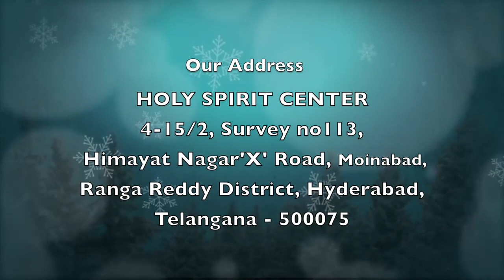1st Sunday in Advent (A) | 1st December 2019 | Telugu reflection